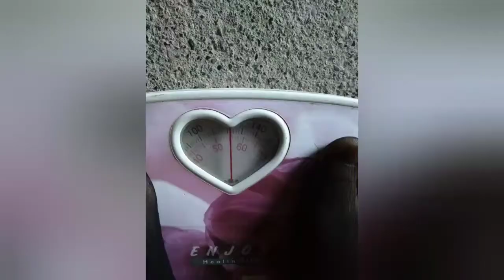PAANONG I-HANDFEED ANG AFRICANLOVE BIRD | FEAUTURING TIKI 🐦